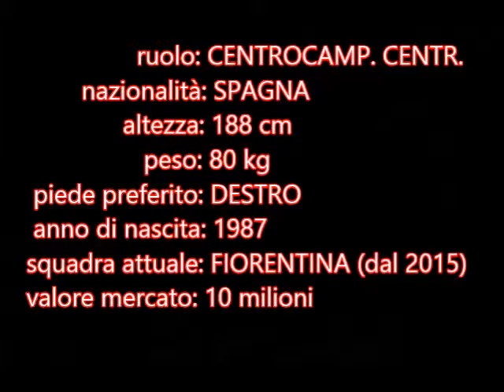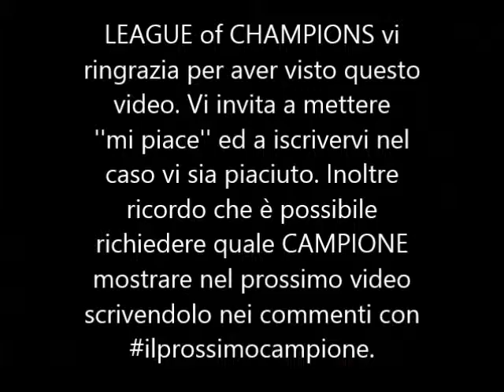MARIO SUAREZ MATA | LEAGUE of CHAMPIONS #1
Campione di oggi: Mario Suarez Mata , che attualmente milita nell' ACF FIORENTINA.
Potete richiedermi il prossimo campione con ilprossimocampione ne commenti e cercherò di accontentare tutti. Buona visione.
                                                     IL TEAM DI LEAGUE OF CHAMPIONS